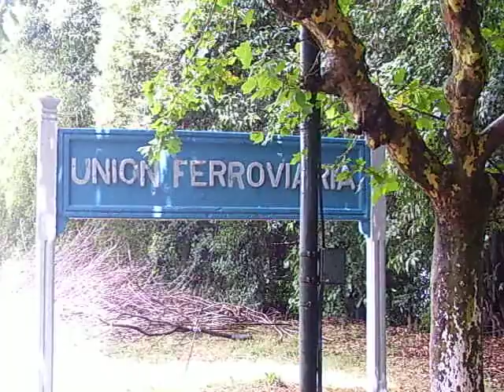GENERALES DEL ROCA -PARTE 5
PASADA DEL 352 POR LA TRINCHERA DE TURDERA , PASADA DE UN CARGA Y EL NONO PROCEDENTE DE GENERAL ALVEAR POR LA ESTACION UNION FERROVIARIA , BUENOS AIRES -ARGENTINA